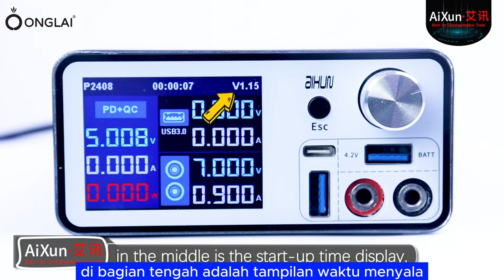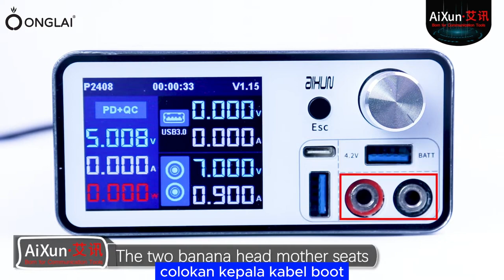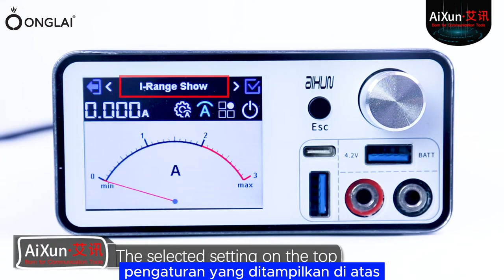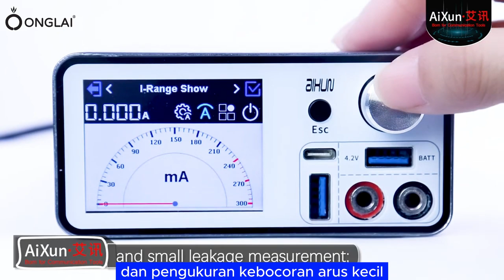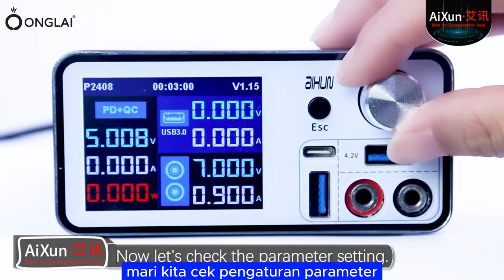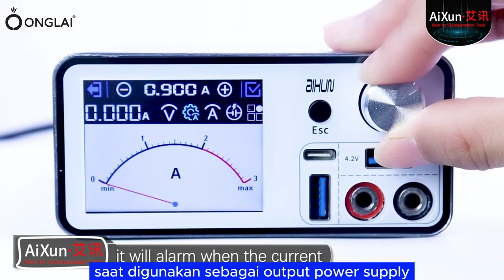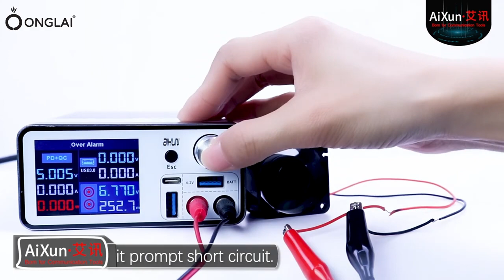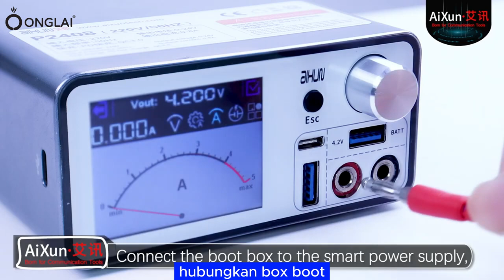AiXun P2408 POWER BOX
📍Ruko Roxy Mas Blok D5 No.20 Kel. Cideng Kec. Gambir Jakarta Pusat (Jakarta)
📍Jl. Sutrisno No.298, Sei Rengas Permata, Kec. Medan Area, Kota

Medan, Sumatera Utara 20211 (Depan GMT Sparepart) (Medan)
Atau bisa menghubungi marketing kami :

Tenang bosku, bisa langsung saja dipesan barangnya sebelum kehabisan di marketplace kesayangan bosku. Ketikkan toko onglaistore di marketplace manapun, dan diborong barangnya.